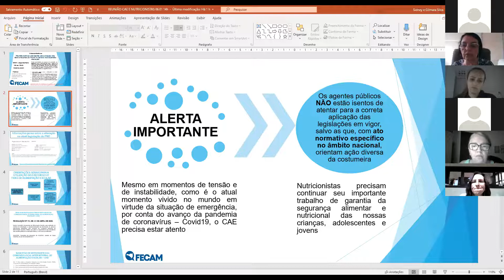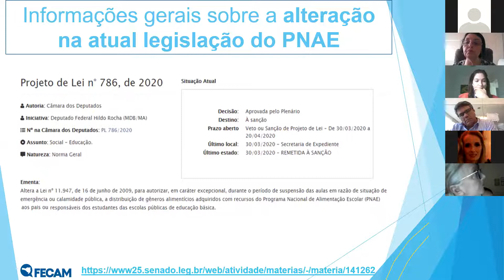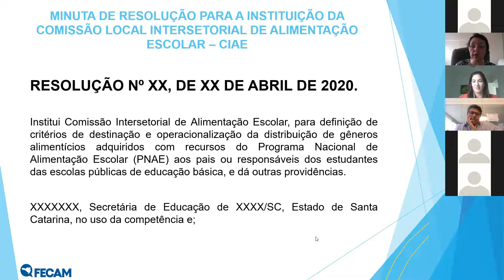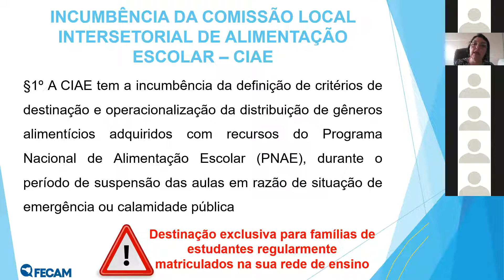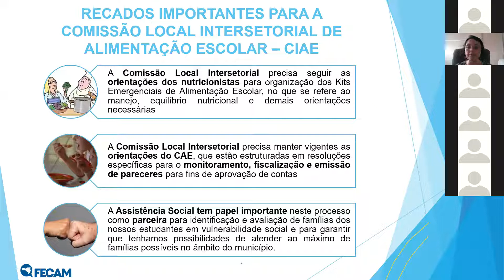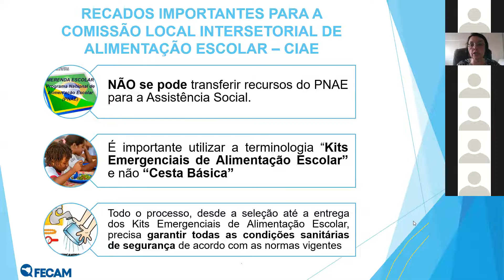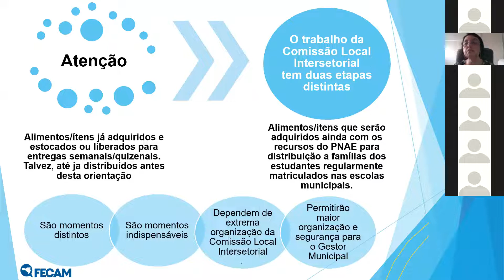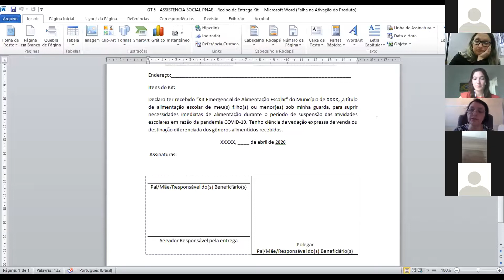Orientações para utilização dos itens e recursos do PNAE no período de suspensão das aulas